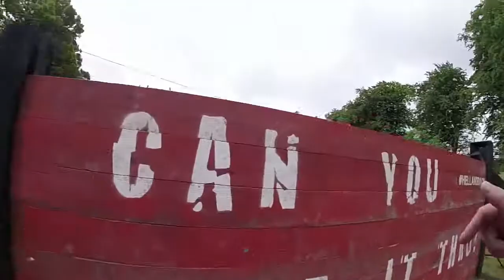Hell and Back 2014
Interactive Services go to Hell and Back in June 2014